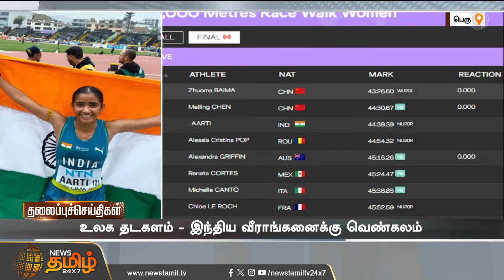Today Headlines - 31.08.2024 | 09 AM தலைப்புச் செய்திகள் | NewsTamil 24x7